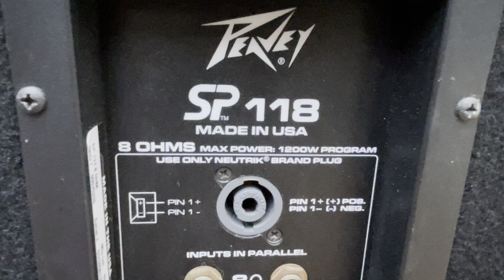ngày 21 tháng 11, 2024